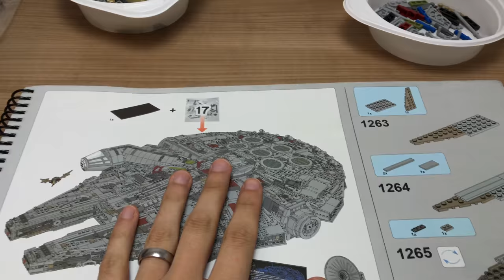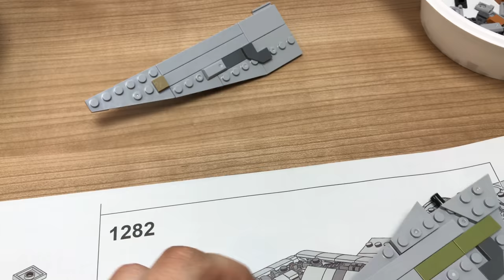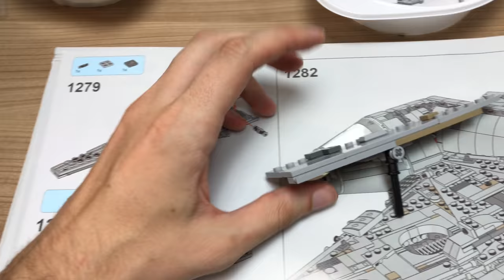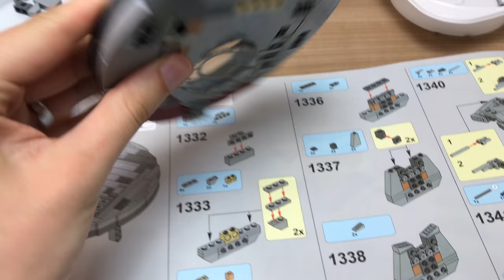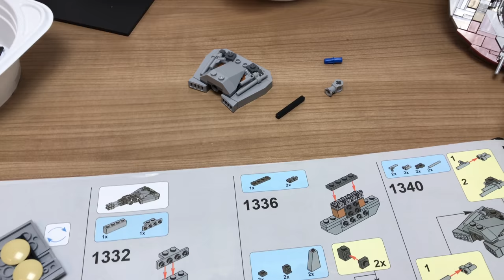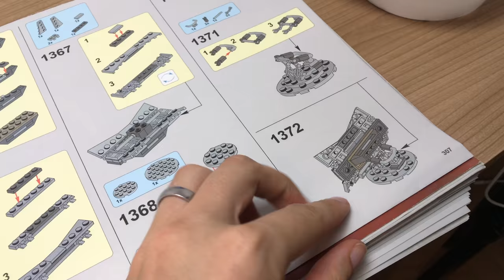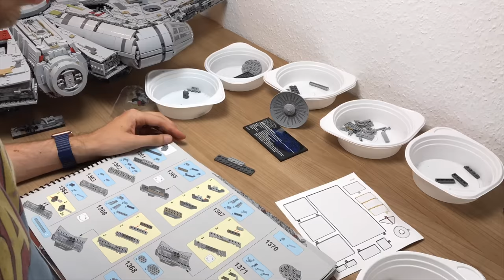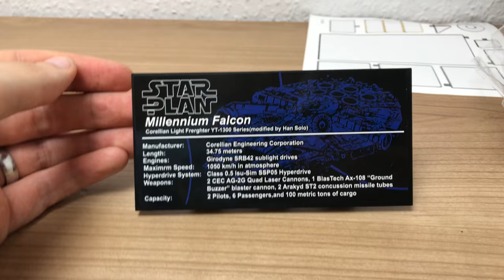UCS Millenium Falcon riesen Set - Lepin Fake LEGO STAR WARS Bauvideo Teil 10 FINALE